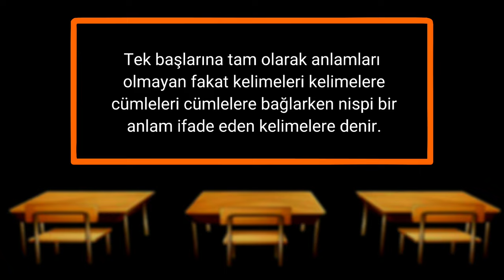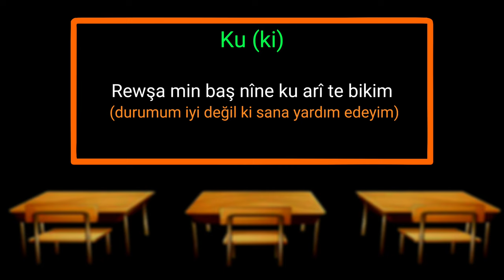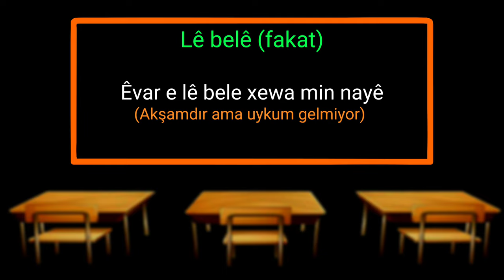#23 Bağlaçlar 🍀 Gihanek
🔴Düzeltme🔴
dibare, girînge" deki e fiil oldukları için e bitişik yazılır

Videoyu Beğendiyseniz ve daha fazla Videolardan Haberdar Olmak İçin;